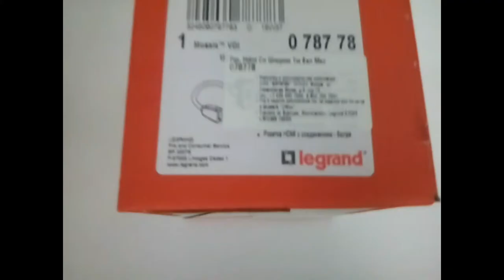Legrand 078778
Розетка - USB разъем серии Legrand Mosaic